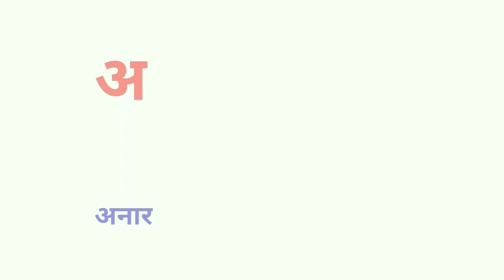a se anar, अ से अनार, अ आ इ ई, हिन्दी वर्णमाला, Hindi varnmala, आ से आम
अ से अनार, A se anar, हिंदी वर्णमाला by ABC channel

अ से अ: तक वर्णमाला
हिंदी वर्णमाला
अक्षर ज्ञान
hindi varmala
hindi alphabets
a se aaha tak